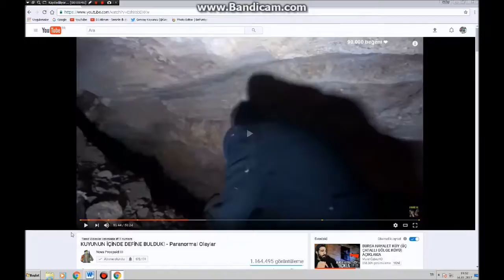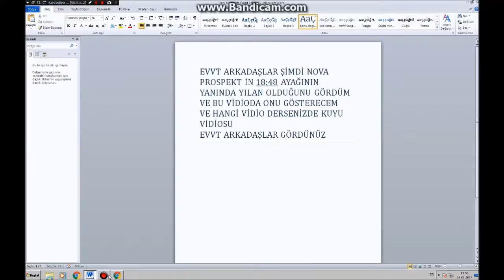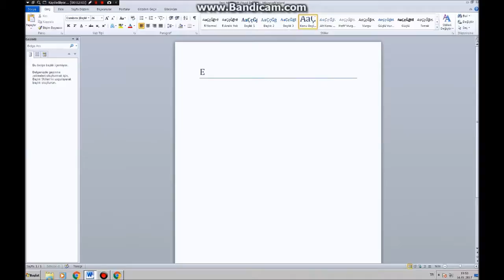Nova Prospekt İN GİTİĞİ KUYU VİDİO SUNDA YILAN...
ARKADAŞLAR BAŞLIK OLMAMIŞ VE VİDİO YU İZLERSENİN GÖRÜRSÜNÜZ
VE 10 BEĞENİ İSTİYORUM